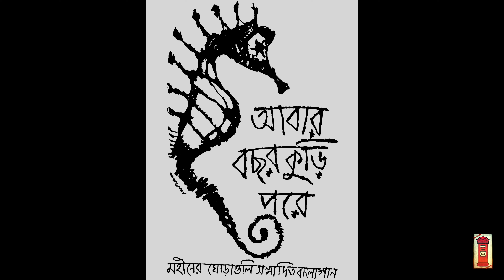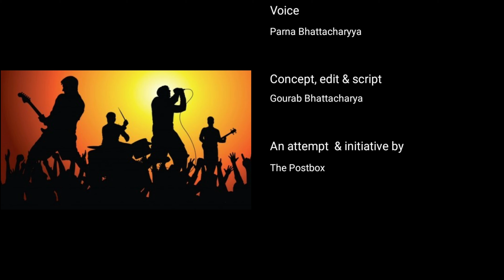Bangla Band er goppo | A tribute to golden era of Bangla Band | Bangla Band Nostalgia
This is a very unique audio visual journey to pay tribute to the golden era of Bangla band.

If you are a bangla band lover, do not miss the oppurtunity to dive in to the nostalgia through this short story.
The short, three and half minute script has reference to more than 40 bangla band songs and is sure to take you back to that golden era of Bangla band music.

If you identify the songs, please share them in the comment box :)

An exclusive presentation from The Postbox- ডাকবাক্স !